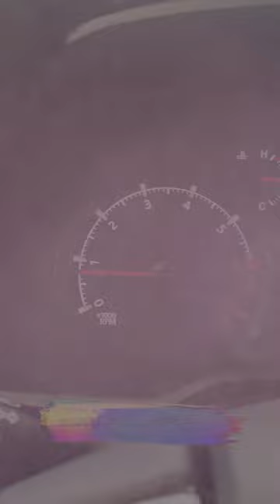2023 Toyota 4Runner safety features: What it has to offer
The 2023 Toyota 4Runner is all about style and performance, but it's got safety features on deck, too. See them in person at Toyota of Orlando!